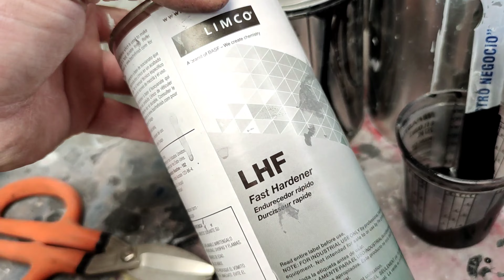cómo reparar una parrilla rota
en este video vamos a ver como reparamos una parrilla totalmente rota y soldamos la pieza para que el cliente ahorrará unos pesos

Se que este otro videos te gustar